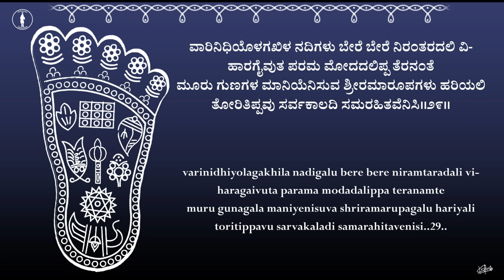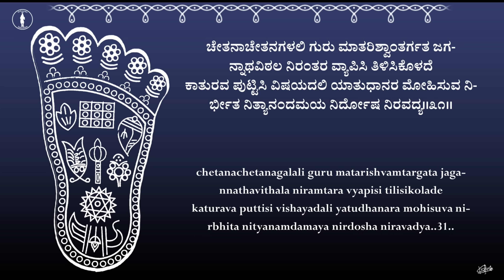Harikathamrutasara - 14 | Pitrugana Sandhi | ಹರಿಕಥಾಮೃತಸಾರ - ೧೪ ಪಿತೃಗಣ ಸಂಧಿ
Composed and sung by Dr. Venugopal K.
This sandhi from Harikathamrutasara by Sri Jagannatha Dasaru is especially chanted during Pitrupaksha.

Prime music: